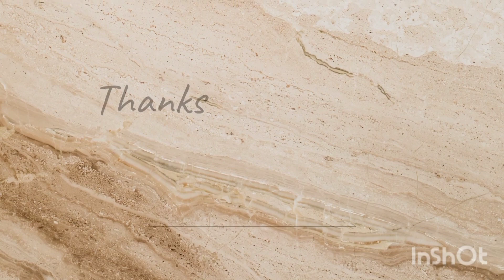EATING SHOW।।RICE। শিম আলু মাখা।উচ্ছে আলু ভাজা। গাজর ঘষা।চিকেনের পাতলা ঝোল।।simple food ।